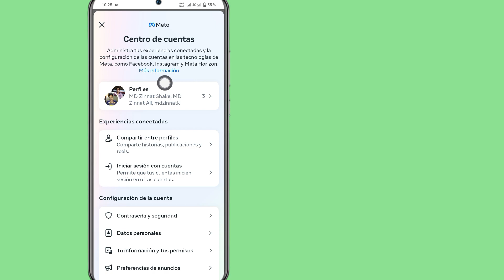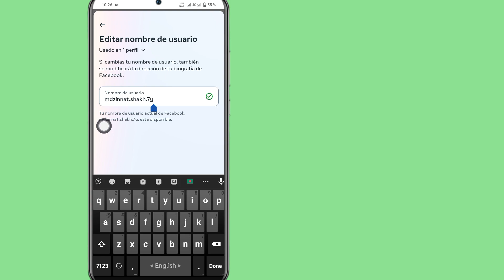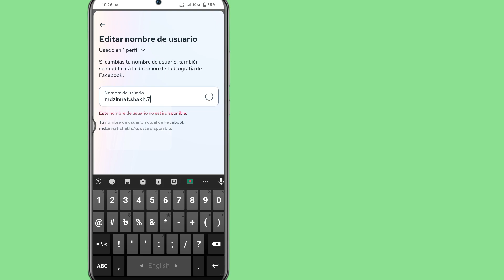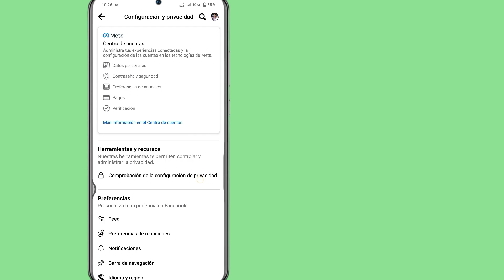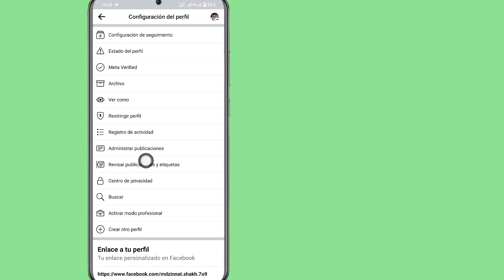¡Nuevo! Cómo cambiar la URL del enlace del perfil de Facebook 2023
Mostraré cómo cambiar la URL del enlace del perfil de Facebook o personalizar la URL del perfil de Facebook. Esto ayudará a saber cómo cambiar el nombre del enlace del perfil de Facebook. Esto también abordará las siguientes consultas: cómo cambiar la URL del perfil de Facebook, cómo cambiar el enlace del perfil de Facebook en dispositivos móviles, cómo cambiar el enlace de la URL de Facebook, cómo cambiar el enlace del perfil de Facebook en Android.